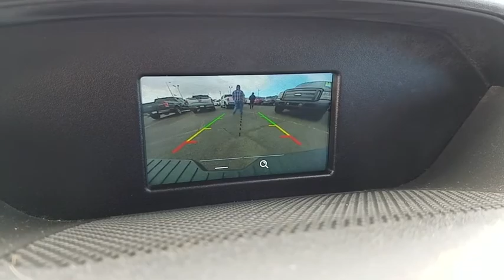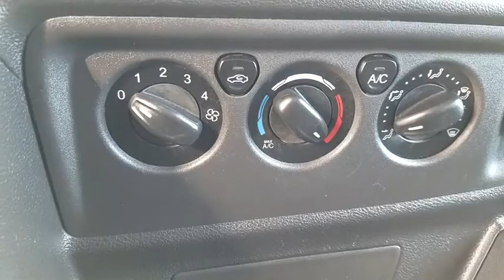2016 Ford Transit-350 Las Vegas, Bullhead City, St. George, Havasu, Pahrump, NV P11966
Oxford White U 2016 Ford Transit-350 available in Las Vegas, Nevada at Friendly Ford. Servicing the Bullhead City, St. George, Havasu, Pahrump, NV area.

Friendly Ford
660 N Decatur Blvd

15 PASSENGER.